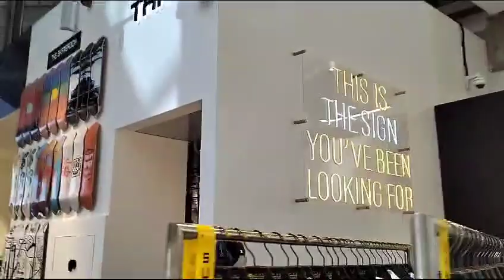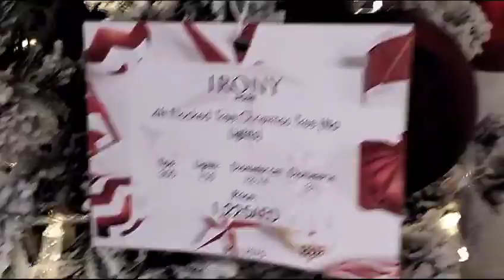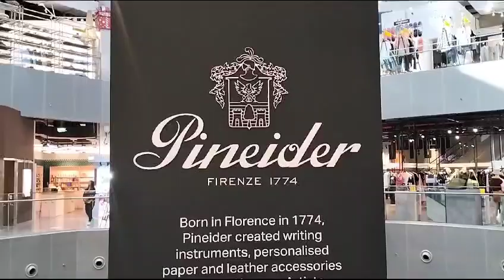Vlogmas Day17|Most luxurious and Expensive shop|Mall of Emirates|Unique classic items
Hello!imagine stepping into a sophisticated boutique adorned with rich mahogany furniture and subtle golden accents. Soft jazz music plays in the background as you browse through racks of meticulously crafted, hand-stitched garments. Each piece exudes timeless elegance, showcasing unique designs that seamlessly blend tradition with modernity. The air is filled with the scent of fine leather and delicate fabrics, creating an atmosphere of luxury. This classy shop is a haven for those who appreciate the artistry behind each carefully curated, expensive item that graces its shelves.